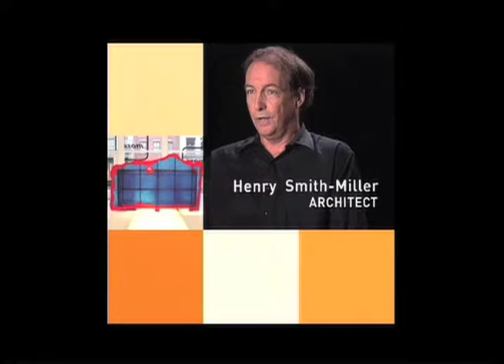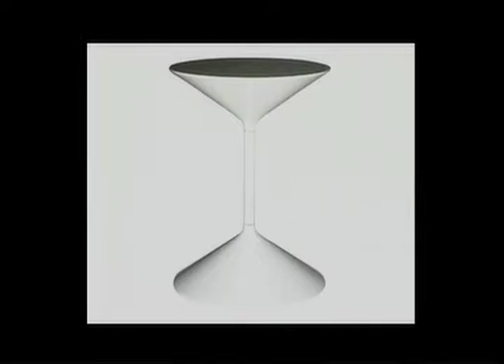Murray Moss - Chrysler Design Awards Design Champion